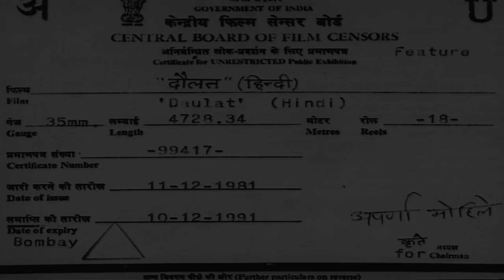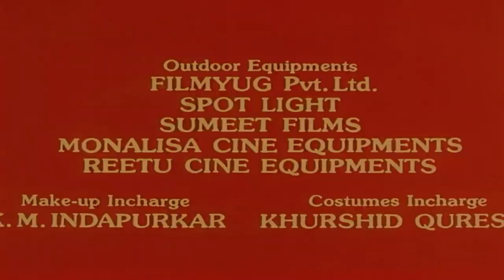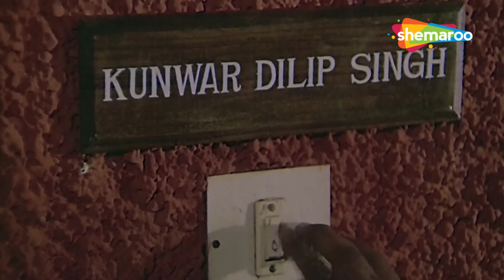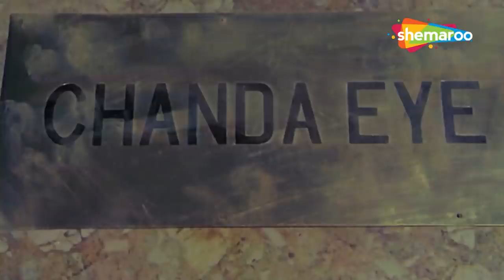Daulat - Vinod Khanna - Zeenat Aman - Amjad Khan - Best Bollywood Hit Movie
For most people, money is generally the most important thing on earth. But this handsome and brave man believes that the existing system of money creates poverty. He therefore grabs money from those who have it and distributes it to those who are without it.

Star Cast - Vinod Khanna, Zeenat Aman, Amjad Khan
Director - Mohan Segal
Producer - Jawaharlal B. Bafana, Vasant Doshi, C.D. Mehta, B.N. Shah
Cinematographer - Kamlakar rao
Lyrics - Vithalbhai Patel, Nida Fazli
Editor - Pratap Bhatt